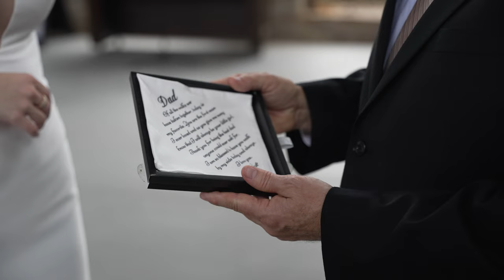Stephen and Jenna Gentry Wedding Film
This Wedding Film was shot at The Providence Cotton Mill in Maiden, NC for Stephen and Jenna Gentry! We absolutely loved this couple and are so excited for them.

This is an example of our Intermediate Video package, for more information please

MB01NPS8XHZLNY9